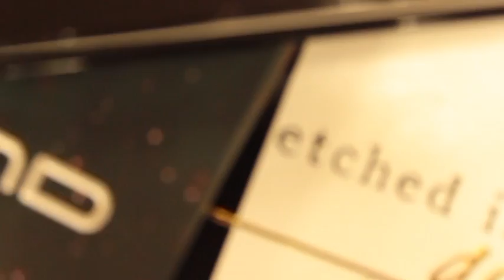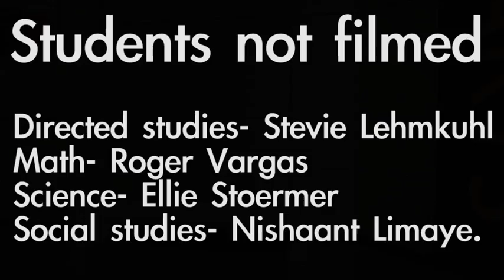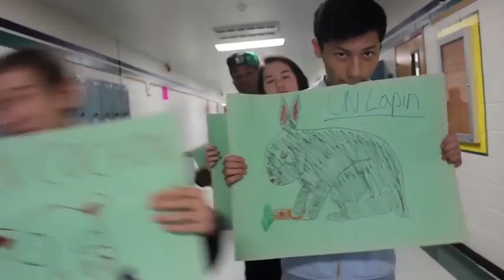SCNN Feb 14 2013